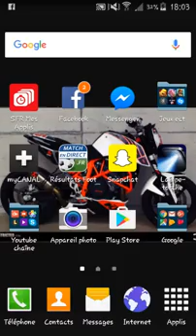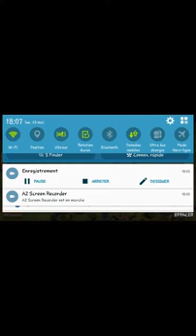Ataque clash of clan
Petit 3 étoile sur clash of clan les gars dsl si je parle pas j'avais la flemme !! Aller biss les gars ; )